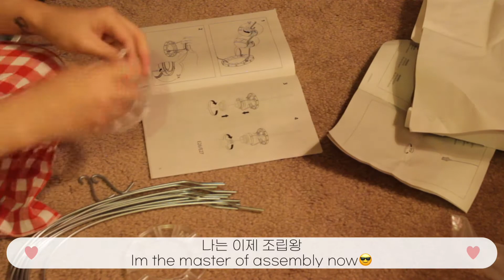Dream Room Makeover 💖 | Dahnbee’s hive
안녕하세요!
제가 좋아하는 것들로 채워본 방꾸미기 과정을 담아봤어요😊
재밌게 봐주시고 좋은하루 보내세요 💖

Hey guys!
I filmed the process of my room makeover filled with my favourite things. 😊
I hope you enjoy the video and have an amazing day 💖